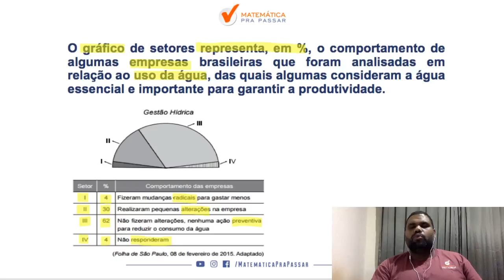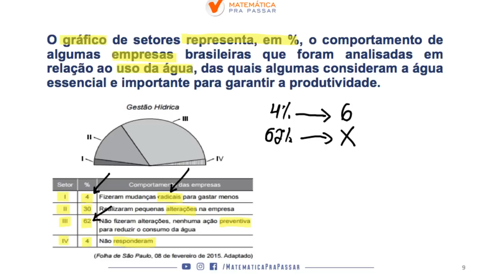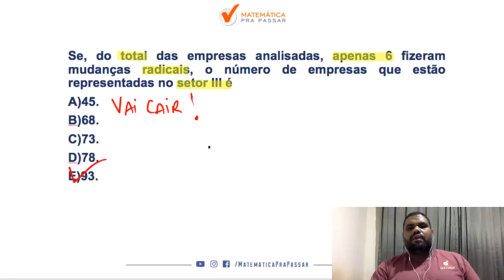CONCURSO MP-SP [2019] : TABELAS E GRÁFICOS COMO VOCÊ NUNCA VIU .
Nesse vídeo nosso professor, marcao, ensina  TABELAS E GRAFICOS COMO VOCE NUNCA VIU através do MÉTODO MPP .